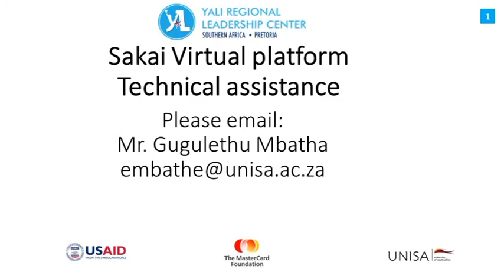Virtual Learning Environment - Sakai